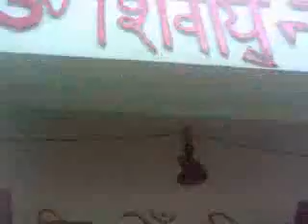Nautanwa-parsohiya me Marchaye baba ji ke kutiaa(mandir)